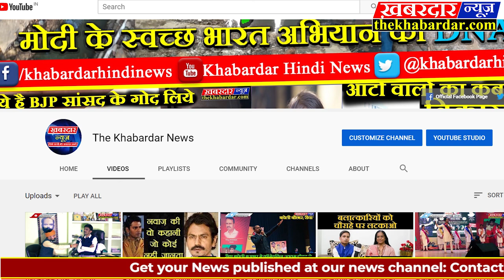JABALPURकिसान,कोरोना और सियासी बबाल पर के.के.अग्रवाल और जीतेन्द्र"देसी" से सीधी बात#KISAN CORONA MP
किसान, कोरोना और सियासी बबाल पर के.के.अग्रवाल और जीतेन्द्र "देसी" से सीधी बात